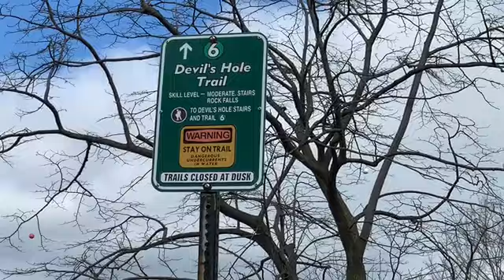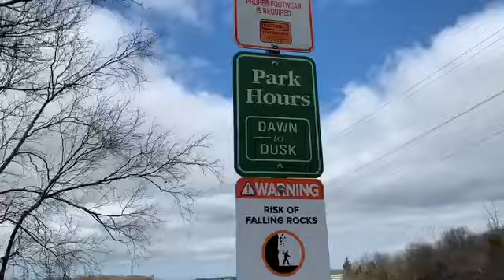Hiking Devils Hole